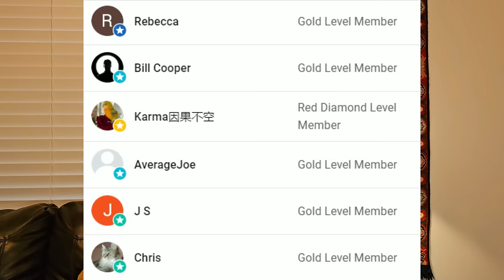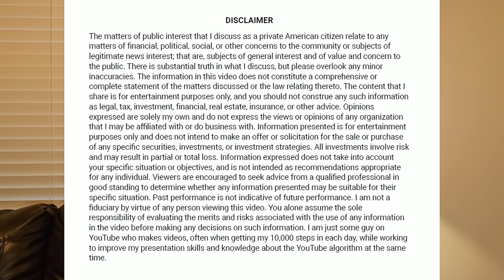A.I. stocks may be in a Dot-com style bubble, Stellantis laying off workers, & car insurance prices!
As a private American citizen, I would like to share some matters of public interest. Specifically, I would like to report and share my transformative thoughts through commentary about small section(s) from the following articles linked below.  I encourage you to read the articles to support the authors and the news sources (Not Paid Links):

Information expressed does not take into account your specific situation or objectives, and is not intended as recommendations appropriate for any individual. Viewers are encouraged to seek advice from a qualified professional in good standing to determine whether any information presented may be suitable for their specific situation. Past performance is not indicative of future performance.  I am not a fiduciary by virtue of any person viewing this video.  You alone assume the sole responsibility of evaluating the merits and risks associated with the use of any information in the video before making any decisions on such information.  I am just some guy on YouTube who makes videos, often when getting my 10,000 steps in each day, while working to improve my presentation skills and knowledge about the YouTube algorithm at the same time.